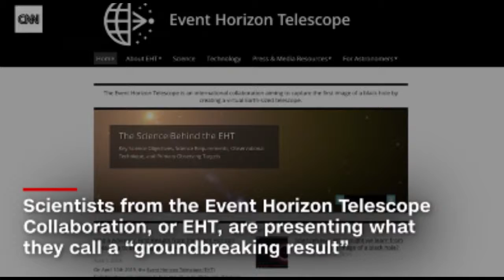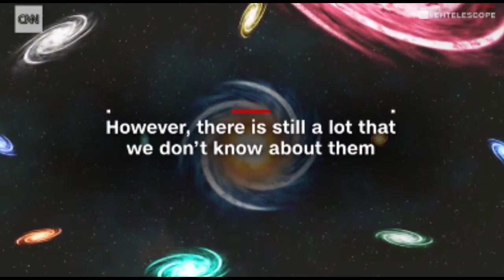WHAT IS INSIDE OF THE BLACK HOLE?